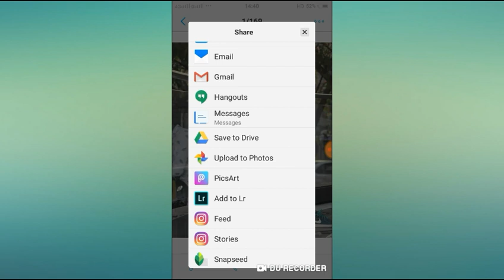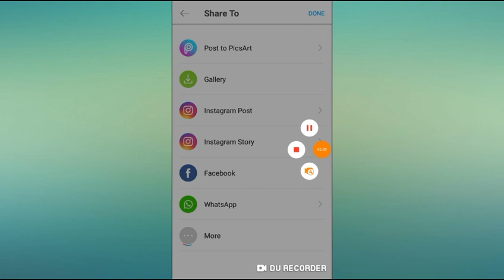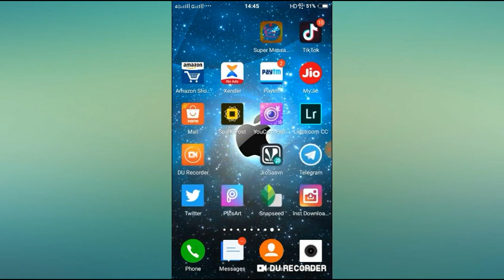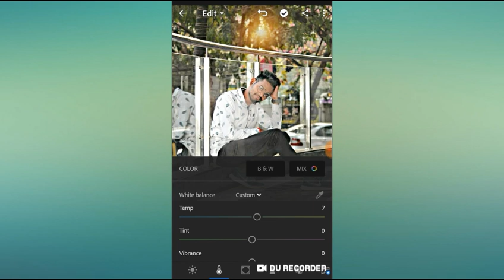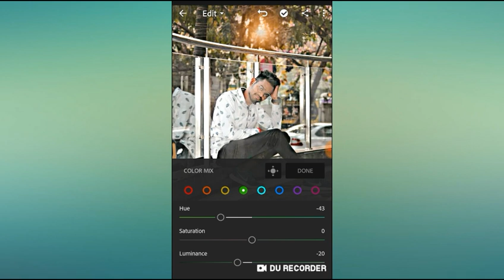Photo Edit Pro.